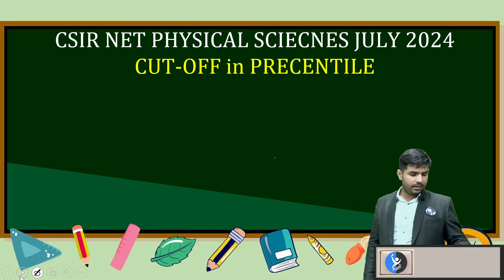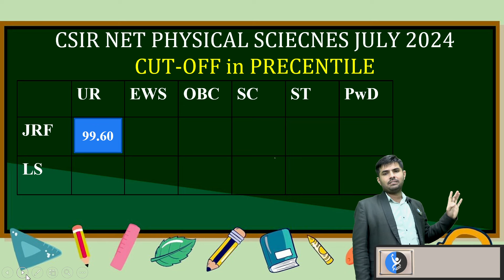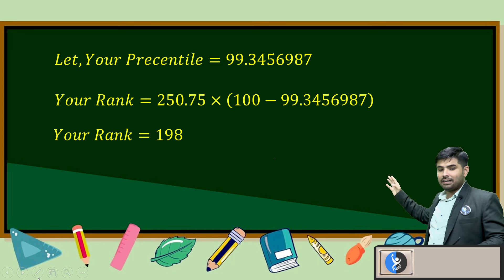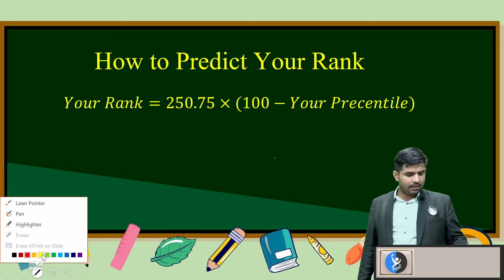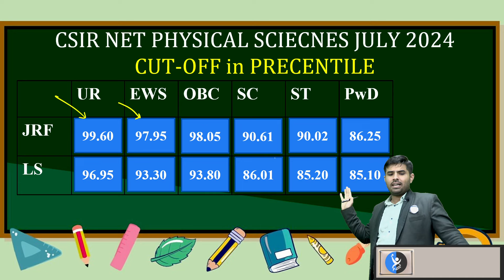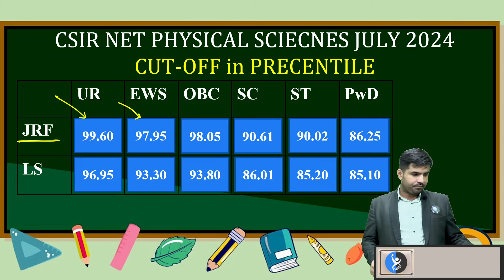CSIR NET Physics Expected Cut Off 2024 in Percentile – Find Out Now!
In this video, we discuss the CSIR NET Physics Expected Cut Off 2024, focusing on the trends and insights from previous years. We’ll help you understand the percentile you should aim for to qualify the CSIR NET Physical Science exam and secure a strong score.